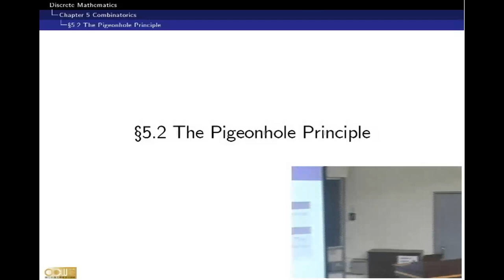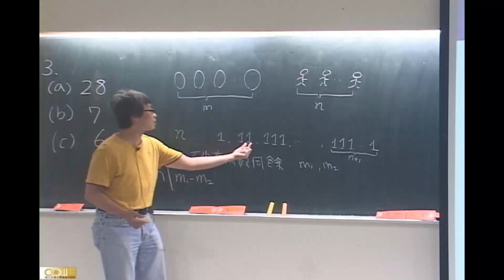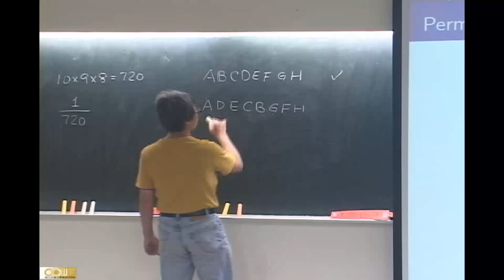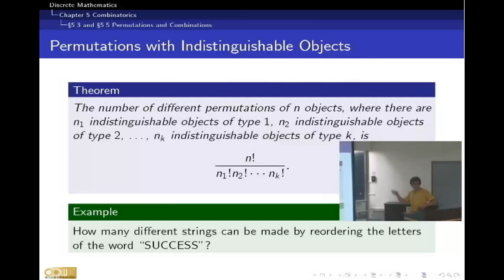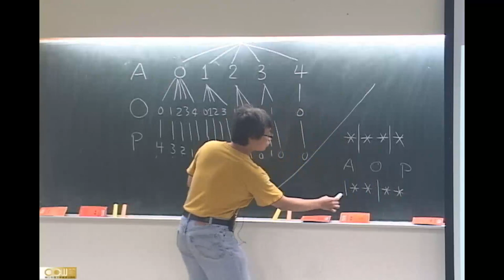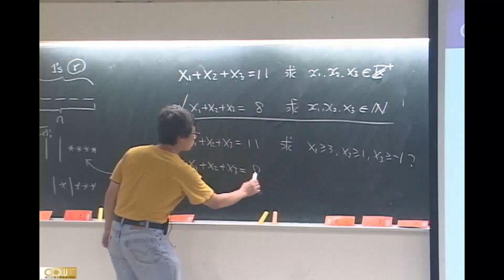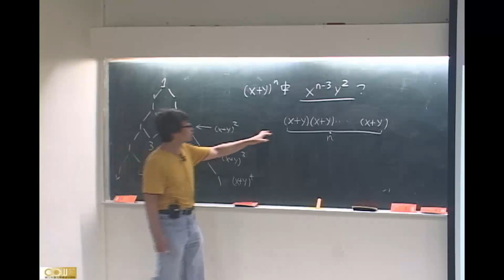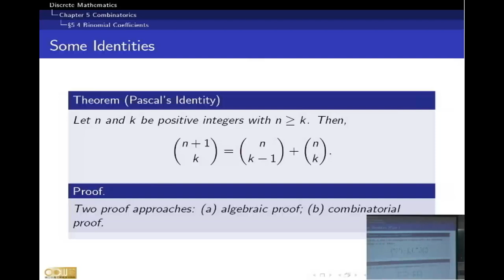Lec15 離散數學 Counting (2/2)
Counting (2/2)
5.2 The Pigeonhole Principle
5.3 Permutations and Combinations
5.4 Binomial Coefficients
5.5 Generalized Permutations and Combinations
授課教師：資訊工程學系 易志偉老師